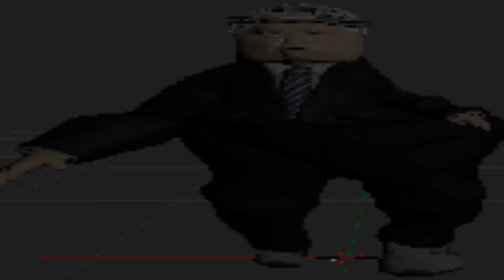MONKEY COOKS FOOD?? *EPIC*.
monki chef.